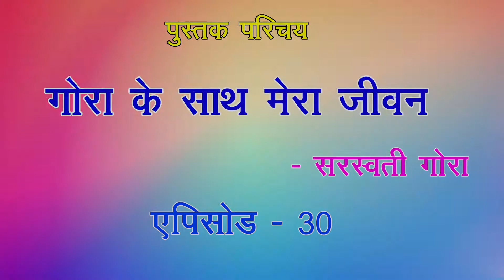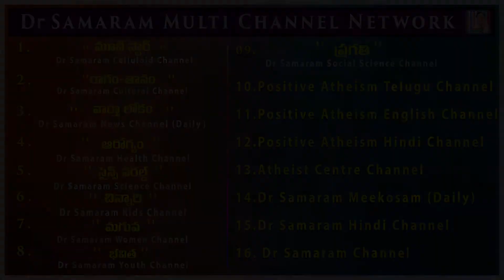गोराजी को कालेज में नौकरी से बर्तरफ करने के संघटना ......(एपिसोड -30) in गोरा के साथ मेरा जीवन